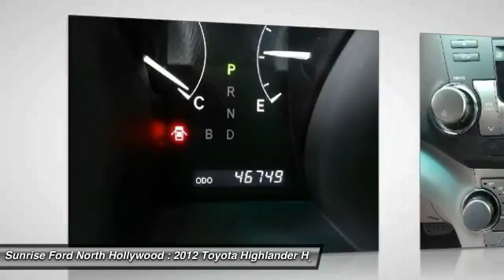2012 Toyota Highlander Hybrid North Hollywood,Los Angeles,San Fernando Valley,Glendale,Burbank B2378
2012 Toyota Highlander Hybrid 4WD 4dr

5500 Lankershim Blvd.

SUNRISE FORD NORTH HOLLYWOOD, PROUDLY SERVING NORTH HOLLYWOOD, LOS ANGELES, SAN FERNANDO VALLEY, GLENDALE, BURBANK, AND SURROUNDING CALIFORNIA LOCATIONS THIS SILVER 2012 Toyota HIGHLANDER HYBRID IS EQUIPPED WITH A 3.5L DOHC MPI 24-valve VVT-i V6 engine w/permanent magnet motors, AUTOMATIC TRANSMISSION, AND RECEIVES AN ESTIMATED 28 City/28 Hwy MPG. NORTH HOLLYWOOD CALIFORNIA 91601.